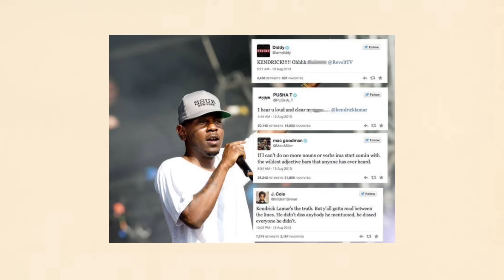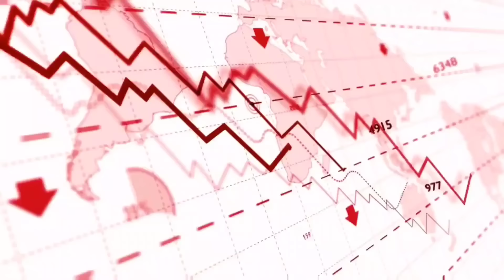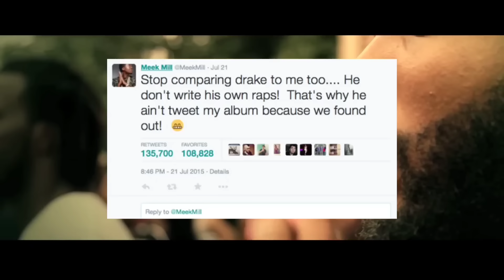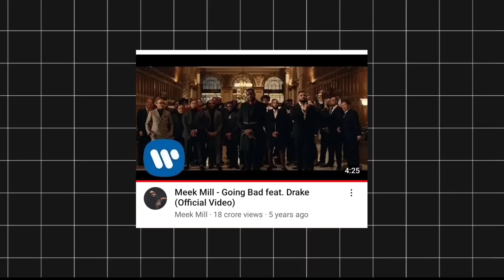WHY EVERYONE HATE DRAKE.. GHOST WRITER ? Ft. The Weeknd 😡 [ XXXTENTACION ]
DRAKE USE GHOST WRITERS TO DISS KENDRICK LAMAR ft. The Weeknd EXPLAINED in Hindi !

Here is the video explaining about Ghost Writer scene of Drake.

Do support Underground Artists.